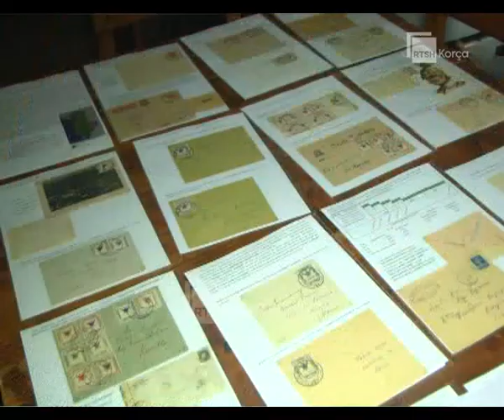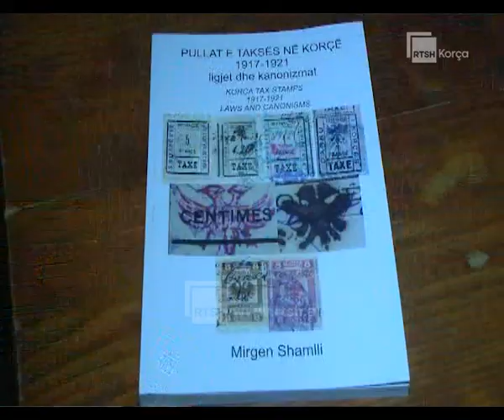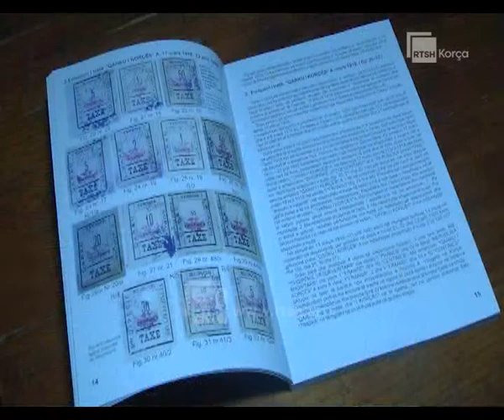Ekspozita Filatelike Europiane Notos